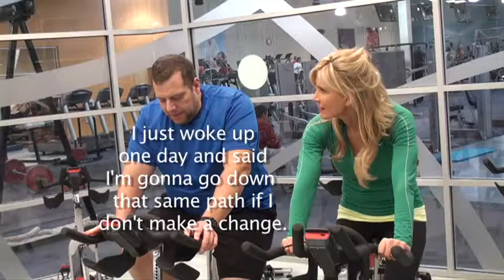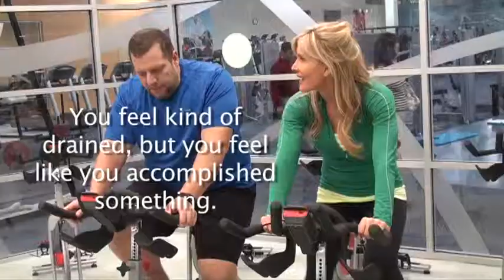Fly The Coop: Weightloss by MC Swab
These people have put the time in and seen the results and health benefits of loosing weight!